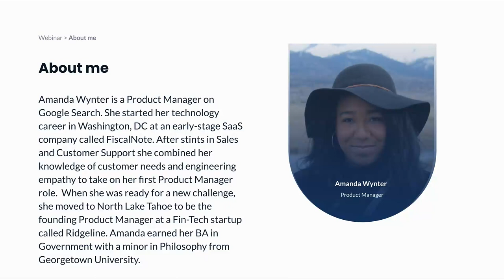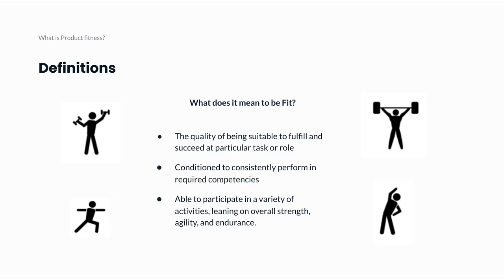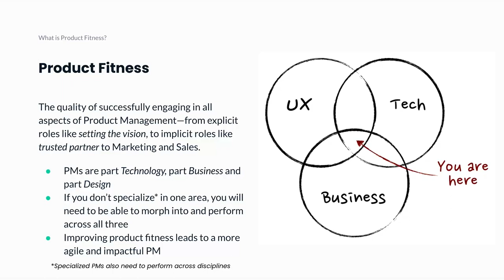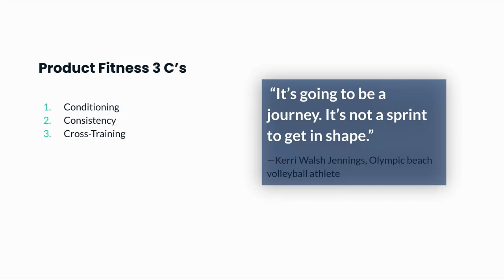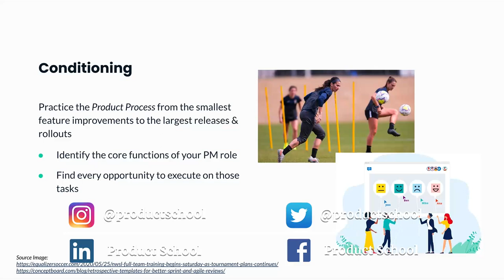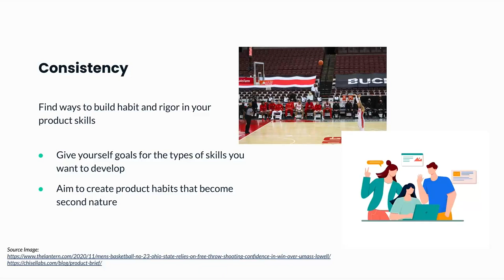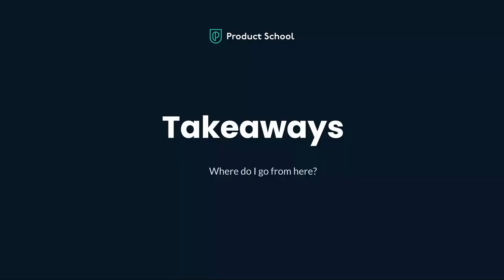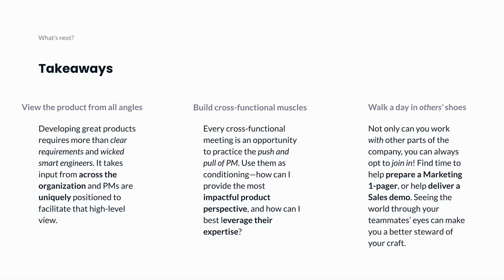Webinar: Building Product Fitness by Google Product Leader, Amanda Wynter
ABOUT THE SPEAKER:
Amanda is a Product Leader at Google. Her job at this tech giant is to focus on the human elements of software development and the intricacies of building effective teams. Prior to that, she worked at Ridgeline, first as a Product Manager for more than two years, and then she worked her way up to Strategic Account Manager ensuring assigned customers' needs and expectations were met by the company.